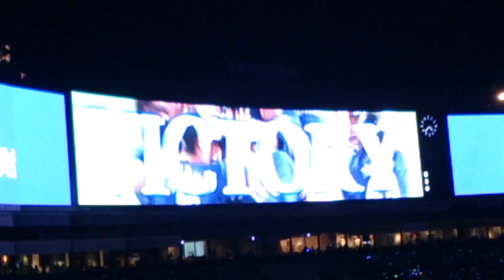2013年7月28日 ソフトバンク-日本ハム 勝利の花火&イルミネーション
勝利の花火&イルミネーションです。